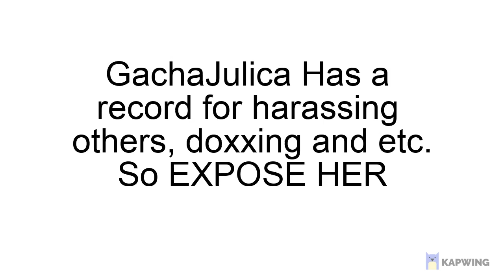How To Create An Awesome Video About Gachajulica